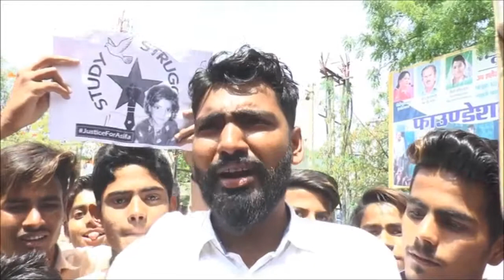झुंझुनूं में कठुआ और उन्नाव मामले में आरोपियों को फांसी की मांग को लेकर प्रदर्शन